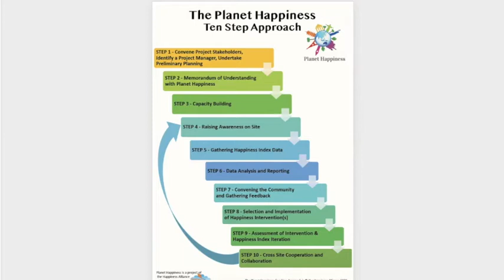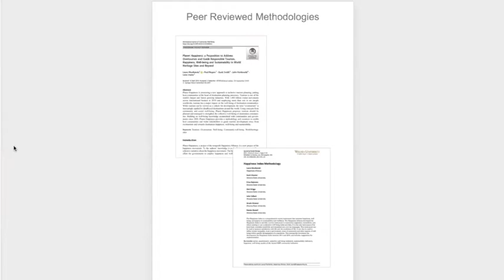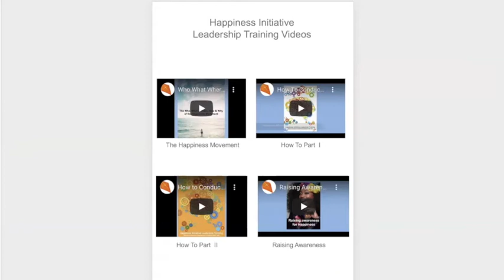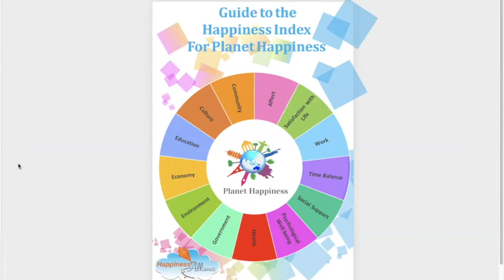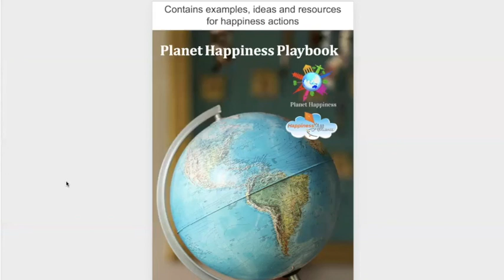Community Tourism Collective Planet Happiness Fremium and Premium Packages explanation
Planet Happiness, a project of the Happiness Alliance, is a member of the Community Tourism Collective